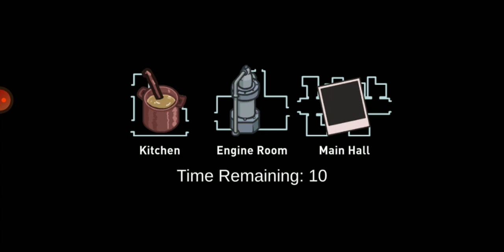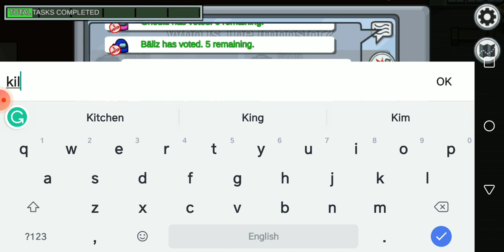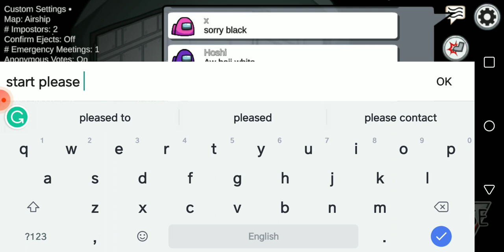my nephews are weird